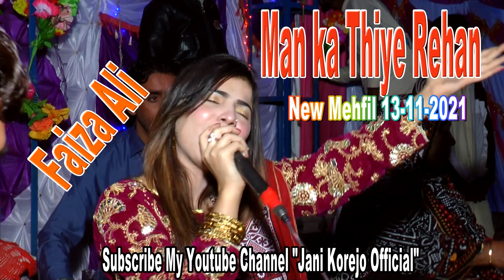Singer Faiza Ali - Man Ka Thiye Rehan - New Mehfil 13-12-2021- Mithiani